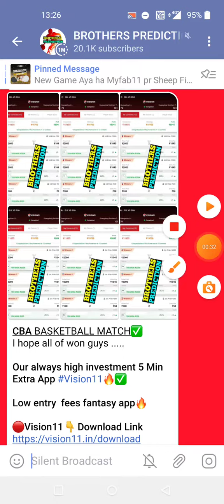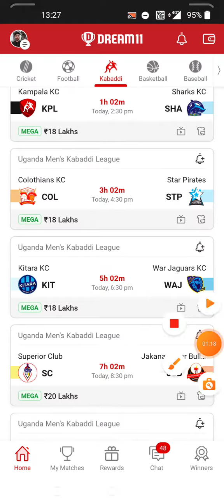KPL vs SHA KABBADI DREAM11 TEAM PREDICTION